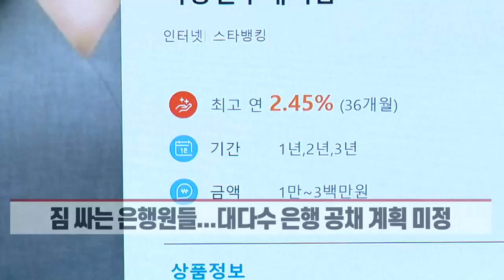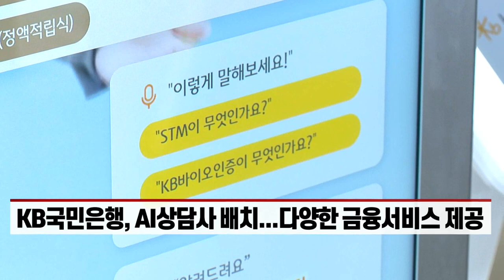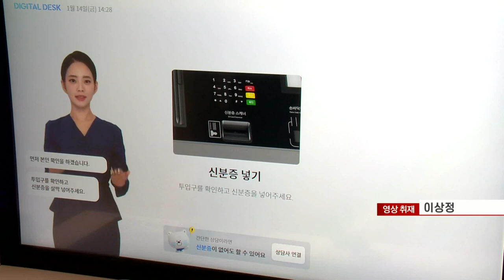"은행 취업문 좁아진다"… AI 은행원 채용 늘리는 은행권 (20220128)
- 짐 싸는 은행원들... 대다수 은행 공채 계획 미정
- KB국민은행, AI상담사 배치... 다양한 금융서비스 제공
- 신한은행, 미래 은행 영업점 대안 제시... CES2022 출격도
- NH농협은행, AI 은행원 도입... 사번·직무 부여해 관리